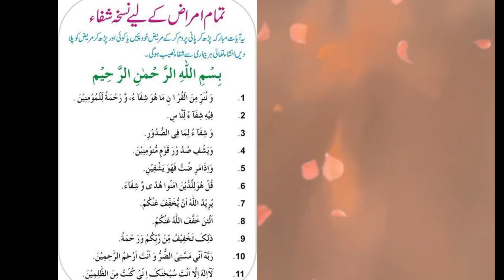Amraaz se shifa k lie Nuskha || Shifa e Amraaz | islamic Wazifa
tamam Amraa se shifa k k lie Zabardast amal